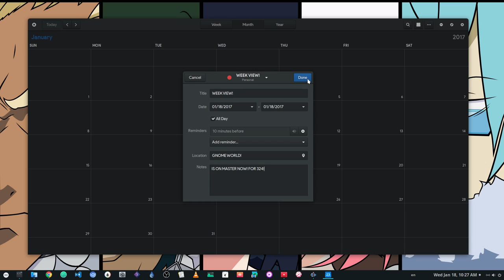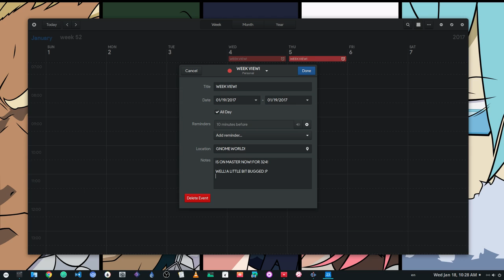[GNOME 3.24] Week View on Calendar!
A little bit bugged ..this is work in progress!